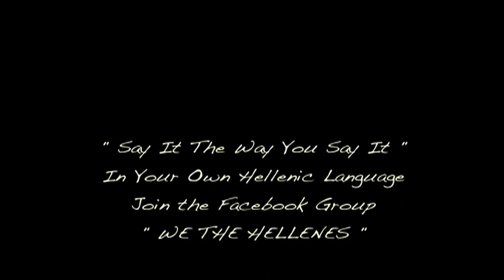We Are Hellenes from Hellas & We Speak the Hellenic Language!!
We say it just the way we say it in our own Hellenic language.
ΔΕΝ ΕΙΜΑΣΤΕ ΓΡΑΙΚΟΙ          ΕΙΜΑΣΤΕ ΕΛΛΗΝΕΣ

WE ARE NOT GREEKS          WE ARE HELLENES

We are no longer the "Greek Community" BUT the "Hellenic Community" wherever we may in the world be.

We are the Hellenes (Ειμαστε Ελληνες)
We come from Hellas (Ειμαστε απο την Ελλαδα) &
We speak the Hellenic language( Μιλαμε την Ελληνικη γλωσσα).

From now on we are replacing Greece with Hellas.
From now on we are replacing Greeks with Hellenes.
From now on we are replacing Greek with Hellenic.

AND IT IS AS SIMPLE AS THAT. EXACTLY THE WAY WE SAY IT IN OUR OWN LANGUAGE. THE HELLENIC LANGUAGE!